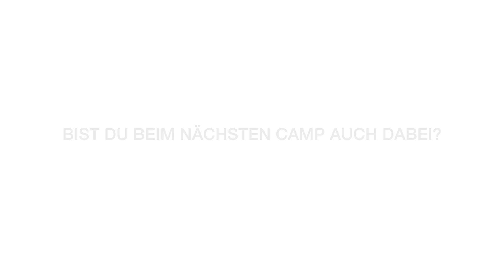After Movie WHC Kos Oktober 2020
Hallo an alle Sportbegeisterten,

hier findet ihr Einblicke in das Women's Health Camp im Oktober 2020 auf Kos in Griechenland.

Bist du im nächsten Camp auch dabei? ;)

Liebe Grüße vom Orga-Team der WHC Camps